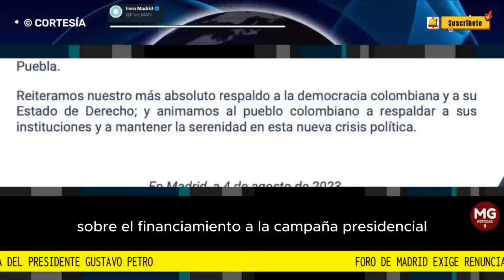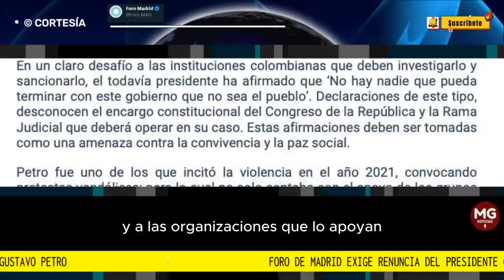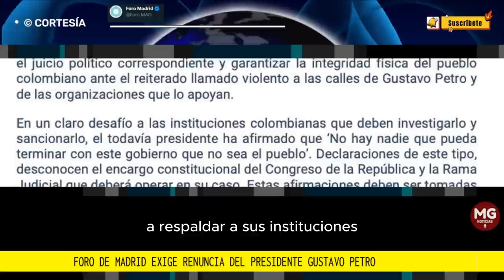URGENTE COMUNICADO 🔴 FORO DE MADRID EXIGE DESTITUCIÓN DEL PRESIDENTE DE COLOMBIA GUSTAVO PETRO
LAS INSTITUCIONES DEBEN APLICAR LA CONSTITUCIÓN, DESTITUIR A GUSTAVO PETRO Y PROTEGER AL PUEBLO COLOMBIANO ANTE LOS LLAMADOS A LA VIOLENCIA
Reiteramos nuestro absoluto respaldo a la democracia y al Estado de Derecho.
FORO DE MADRID